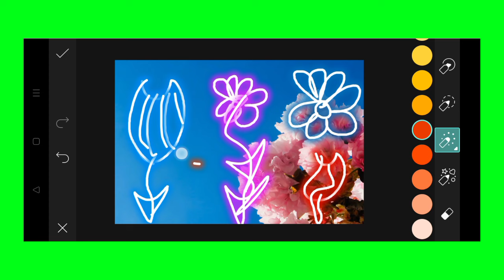Trending HDR video | A Screen Of Pure Pink sdc editing cc | Background | Bp Backdrop A380F K #100